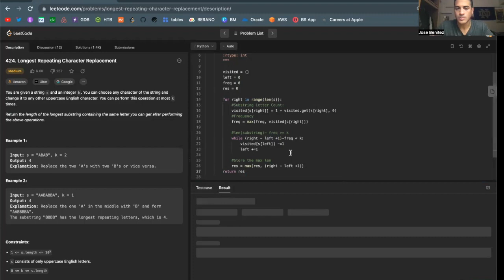Longest Repeating Character Replacement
LeetCode 424:Longest Repeating Character Replacement